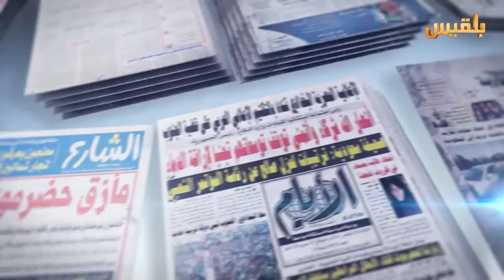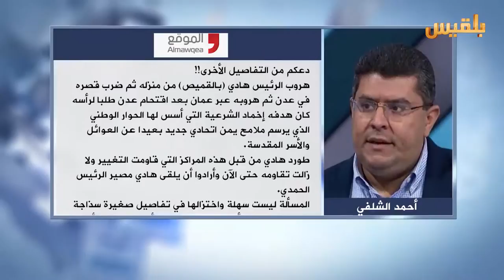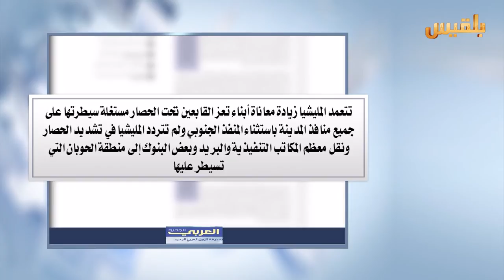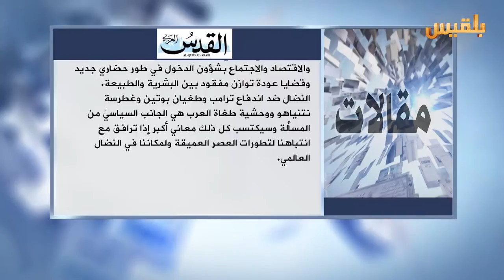كشك الصحافة | 04 - 01 - 2017 | تقديم : سالم باحمران